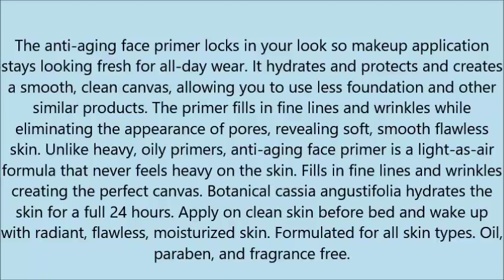AMAZING COSMETICS Anti Aging Face Primer, 1 fl oz